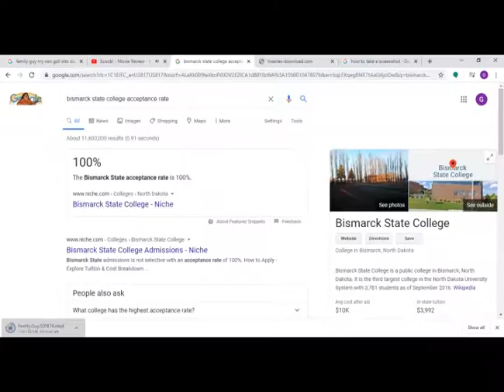How Easy It Is To Get Into College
If no college will accept you, try Bismark State.